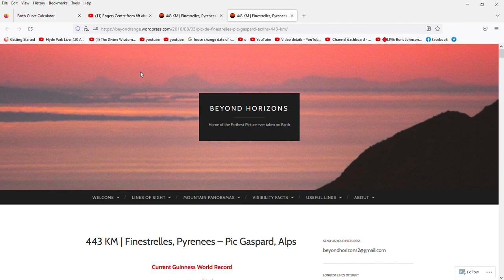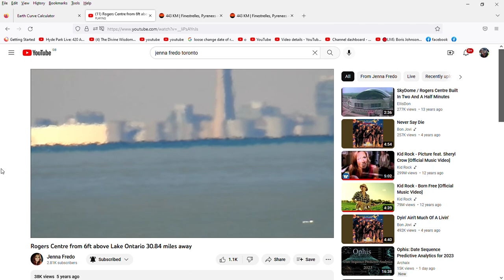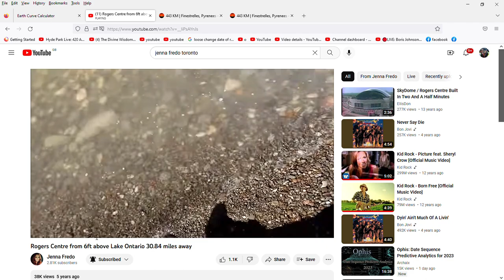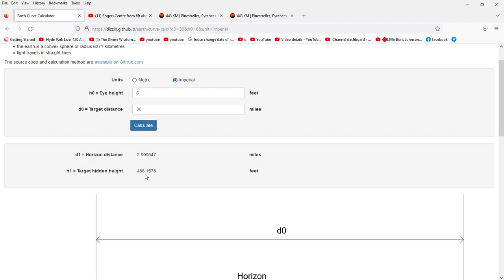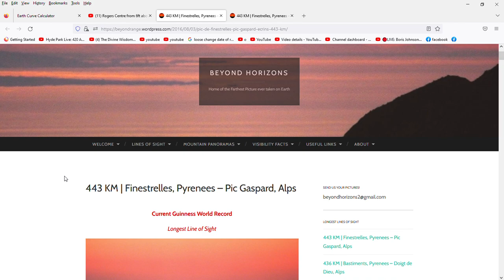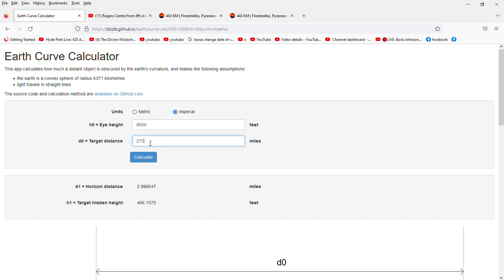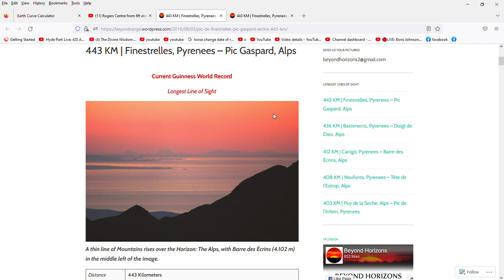Why I Decided I Do Not Live On A Ball.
A look back at the observations that got me really thinking about the cosmology lies presented to us.